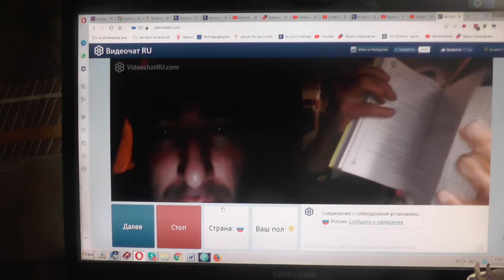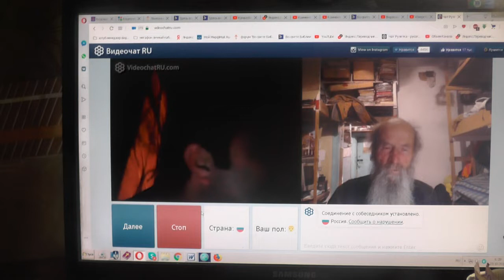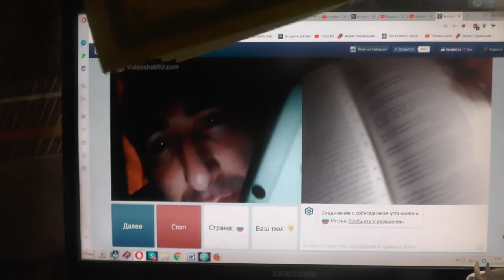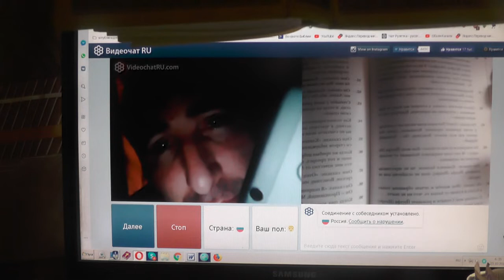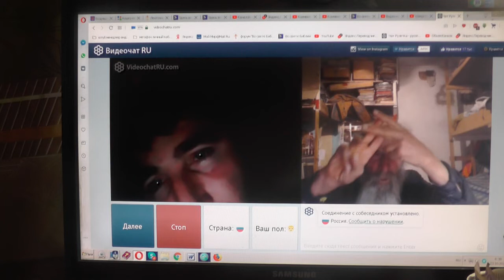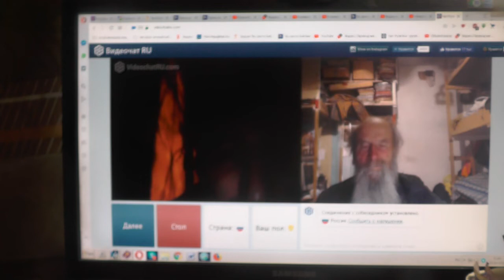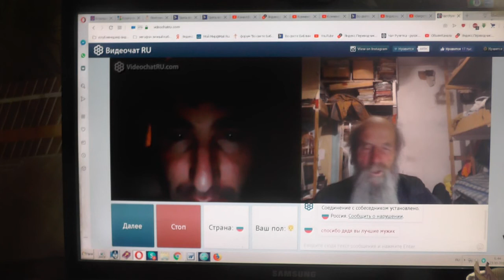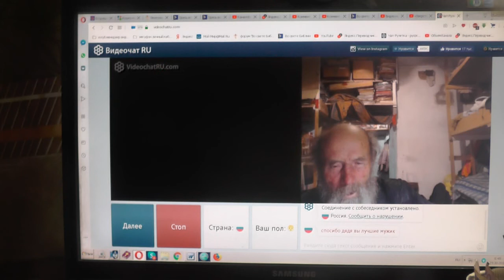№21. Иоан.3:36 Верующий в Сына имеет жизнь вечную,..